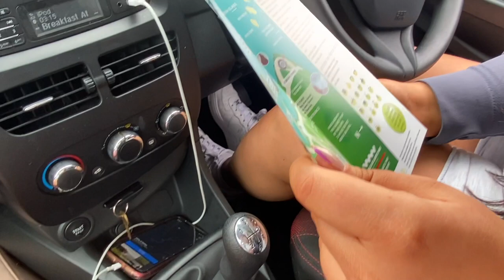Limerick Vlog!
Hi everyone! So sorry it has been so long since a new video but I hope you enjoy this vlog of my trip to Limerick!

Follow Me and Chelsey on Instagram! @arianeobyrne @chelseygraham7